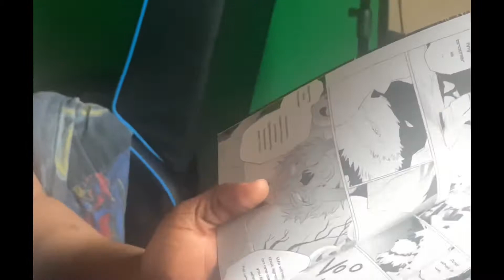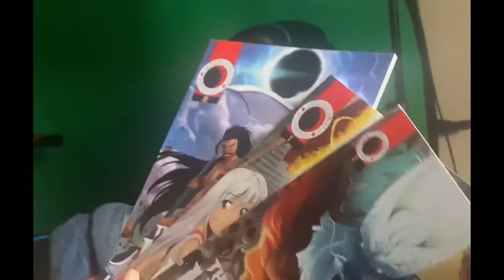Kickstarter Update. Books are on the way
We do character creation nights on Fridays, where we let the community help come up with random characters in the universe. This is a recap of the first ever character that came out of said night.

                               ❥Midnightcomics.org